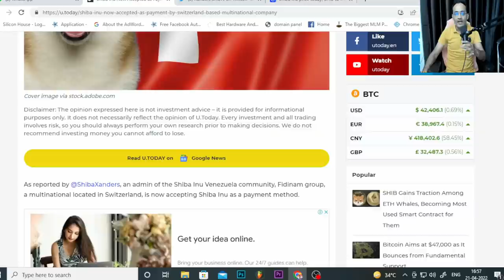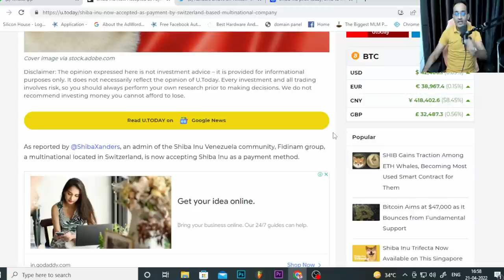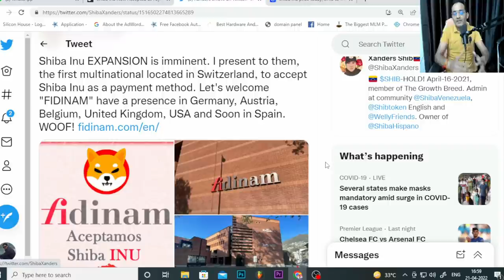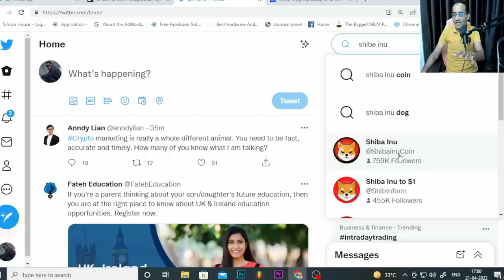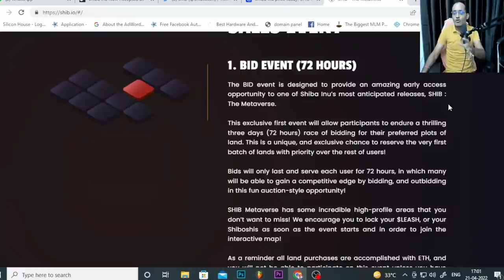Shiba Inu Coin News Today | Rajeev Anand | Crypto News Today | Cryptocurrency News | Crypto Marg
Shiba Inu Coin news: 01. Shiba Inu Now Accepted as Payment by Switzerland-based Multinational Company
As reported by @ShibaXanders, an admin of the Shiba Inu Venezuela community, Fidinam group, a multinational located in Switzerland, is now accepting Shiba Inu as a payment method.
Fidinam reportedly has a presence in Germany, Austria, Belgium, the United Kingdom, the United States and soon in Spain. According to a recent announcement, Porsche Towson, Baltimore's only exclusive Porsche center, has partnered with cryptocurrency payment processor BitPay in order to accept digital assets, Shiba Inu inclusive.

Enjoy My Articles on Metaverse:
01. What is Metaverse with its Benefits
02. Metaverse with its Foundation
03. How you can get Started with metaverse
04. Best Software and Tools For Metaverse Development
05. Digital Identity in Metaverse
06. Role of NFT (Non Funglble token) in Metaverse and E-Commerce

Crypto Marg | Cryptocurrency News Today | Cryptocurrency News | Crypto News | Crypto | Crypto News Today Hindi